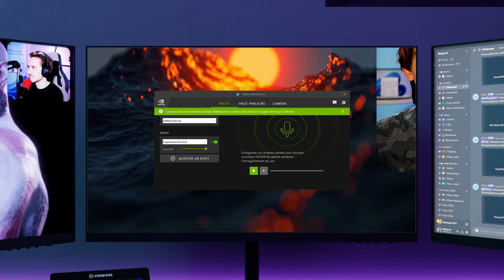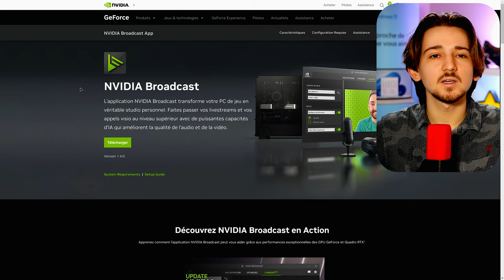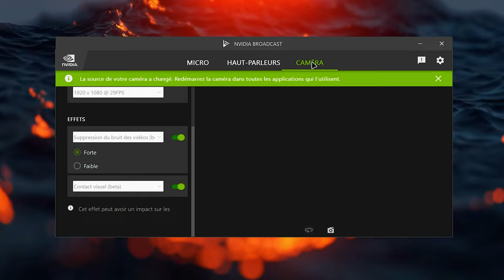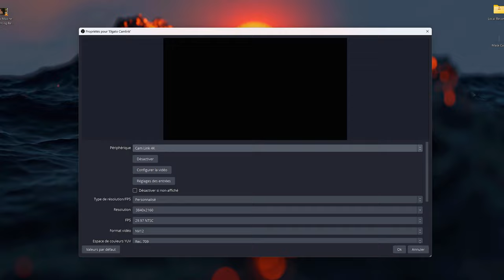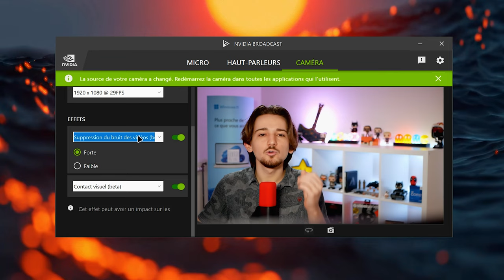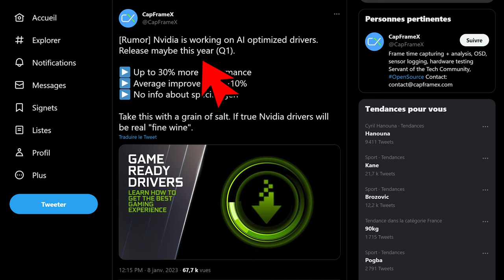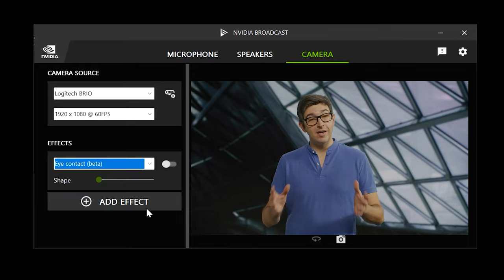Du DEEPFAKE façon Nvidia - Nvidia Broadcast (Eye Contact)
Nvidia Broadcast permet aux utilisateurs d'améliorer des vidéos en utilisant les fonctionnalités avancées de traitement vidéo via des GPU RTX

Les nouvelles fonctionnalités de Nvidia Broadcast incluent l'Eye contact, la suppression du bruit vidéo et viennent compléter les anciennes fonctionnalités déjà présente (Fond vert virtuel, Réduction du bruit micro, etc...)

En somme, Nvidia Broadcast est une solution de traitement vidéo avancée qui permet aux utilisateurs de streamer ou d'enregistrer des vidéos avec une qualité améliorée.

Time code :

0:00 Présentation de la vidéo
0:51 Télécharger et Installer Nvidia Broadcast
1:38 Présentation d'Nvidia Broadcast
5:07 Les futurs Driver Nvidia créés par une IA !!?
6:01 Conclusion
6:14 Donne moi ton avis
6:38 On rush les 4K/5K abonné(e)s